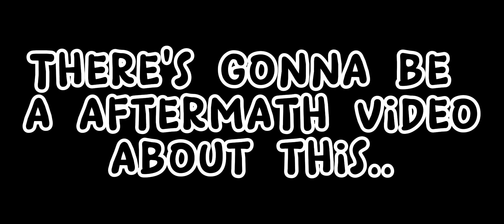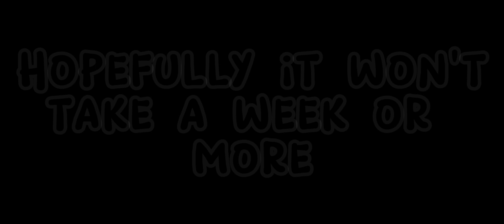🤔 You Wanted A Fake One?! 😳 ( ENNCHEAL!¡ )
☆○o。𝙷𝚎𝚕𝚕𝚘 𝚊𝚛𝚎 𝚢𝚘𝚞 𝚛𝚎𝚊𝚍𝚒𝚗𝚐? 𓆩༢࿔ྀુ
𓆩༢࿔ྀુ𝕀𝕗 𝕊𝕠 𝕋𝕙𝕖𝕟 𝕐𝕠𝕦 ℂ𝕒𝕟 ℂ𝕠𝕟𝕥𝕚𝕟𝕦𝕖 ℝ𝕖𝕒𝕕𝕚𝕟𝕘 𝕄𝕖ヅ

✎ᗩᗷOᑌT ᗰY ᗰIKEY ᗩᑌ✎

➪𝙼𝚒𝚔𝚎 𝚆𝚊𝚜 𝙱𝚘𝚛𝚗 𝙸𝚗𝚝𝚎𝚛𝚜𝚎𝚡𝚞𝚊𝚕,𝙸𝚝'𝚜 𝙰 𝚁𝚊𝚛𝚎 𝙼𝚎𝚍𝚒𝚌𝚊𝚕 𝙲𝚘𝚗𝚍𝚒𝚝𝚒𝚘𝚗 𝚆𝚑𝚎𝚗 𝙰 𝙿𝚎𝚘𝚙𝚕𝚎 𝙱𝚘𝚛𝚗 𝚆𝚒𝚝𝚑 𝙱𝚘𝚝𝚑 𝙵𝚎𝚖𝚊𝚕𝚎 𝙰𝚗𝚍 𝙼𝚊𝚕𝚎 𝚁𝚎𝚙𝚛𝚘𝚍𝚞𝚌𝚝𝚒𝚟𝚎 𝚂𝚢𝚜𝚝𝚎𝚖 𝚆𝚑𝚒𝚌𝚑 𝙼𝚎𝚊𝚗𝚜 𝙷𝚎 𝙲𝚊𝚗 𝙶𝚎𝚝 𝙿𝚛𝚎𝚐𝚗𝚊𝚗𝚝 ✎

➪𝙰𝚗𝚍 𝚈𝚎𝚜, 𝙼𝚒𝚌𝚑𝚎𝚊𝚕 𝙳𝚒𝚍 𝙶𝚎𝚝 𝚂𝚌𝚘𝚘𝚙𝚎𝚍 𝙱𝚞𝚝 𝚃𝚑𝚎 𝚂𝚌𝚘𝚘𝚙𝚎𝚛 𝙳𝚒𝚍𝚗'𝚝 𝚂𝚌𝚘𝚘𝚙 𝙰𝚕𝚕 𝙾𝚏 𝙷𝚒𝚜 𝙾𝚛𝚐𝚊𝚗𝚜 𝙾𝚞𝚝, 𝚂𝚘 𝙷𝚎 𝙲𝚊𝚗 𝚂𝚝𝚒𝚕𝚕 𝙴𝚊𝚝 𝚂𝚘𝚏𝚝 𝙵𝚘𝚘𝚍𝚜 𝙰𝚗𝚍 𝙳𝚛𝚒𝚗𝚔𝚜✎

⌦ᏙᏆᎠᎬϴ : ᏟᎪᏢᏟႮͲ❖
                      ᏦᏆΝᎬᎷᎪՏͲᎬᎡ❖

⌦ͲᎻႮᎷᏴΝᎪᏆᏞ : ᏆᏴᏆՏ ᏢᎪᏆΝͲ X❖

—͟͟͞͞𖣘σcs usєd ín thís vídєσ𓆩༢࿔ྀુ

Micheal Emily Afton
Noah Elias Afton
Elizabeth Afton
C.C Afton
Terrance Afton
William Afton
Mrs. Afton

☂𝙰𝚛𝚒𝚐𝚊𝚝𝚘
                                                                 ~𝚂𝚗𝚘𝚠♬

—͟͟͞͞𖣘𝚁𝚊𝚗𝚍𝚘𝚖 𝚃𝚊𝚐𝚜